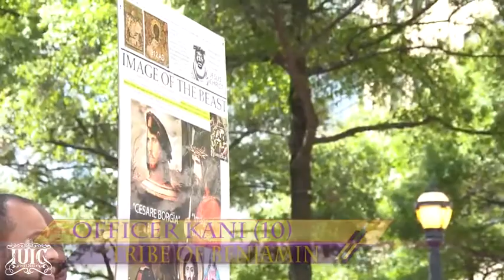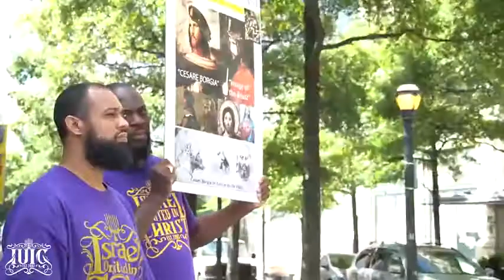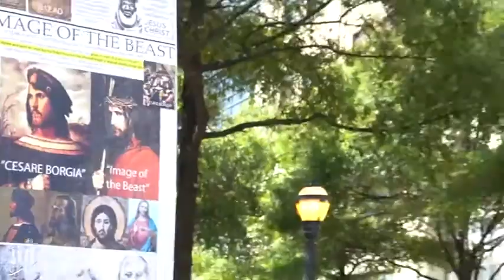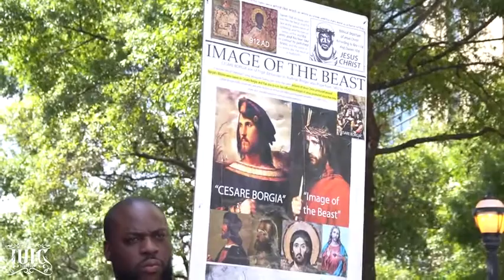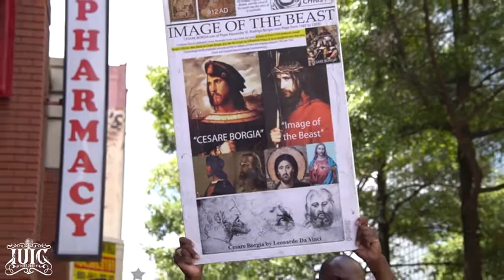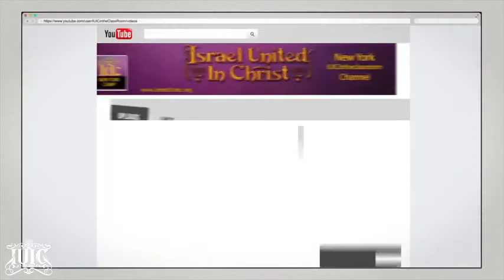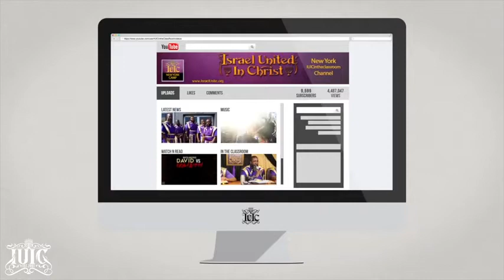IUIC Marijuana Cannot Help You Escape Oppression